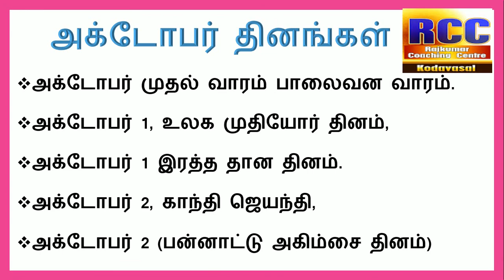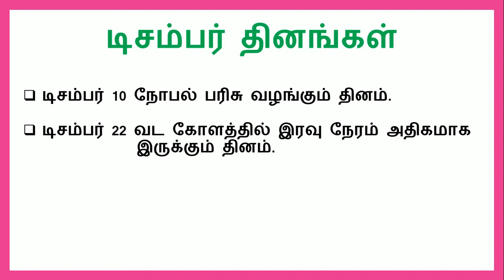TNPSC தினங்கள் பகுதி 1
EDUCATION
தினங்கள் பகுதி 1